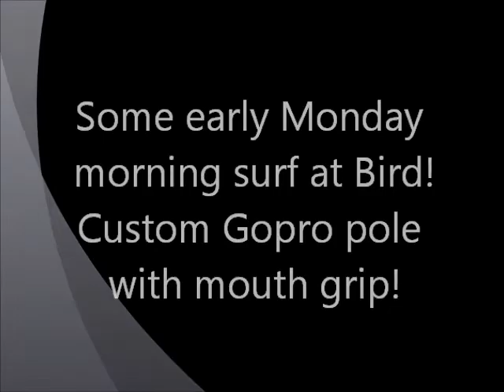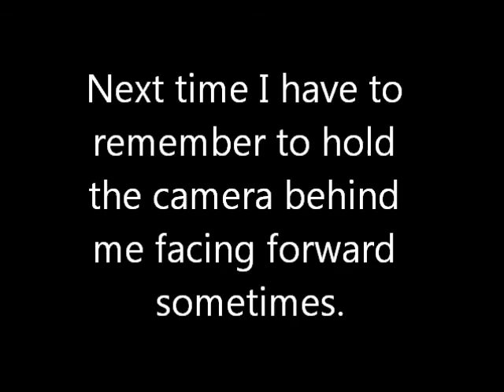Bird 1/27/14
Some fun waves at Bird on a Monday morning.